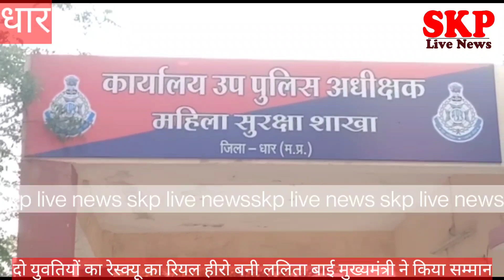धार।रियल लाइफ की रियल हीरो ललिता बाई के साहस और हिम्मत को सैल्यूट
धार जिले की असली हीरो है ललिता बाई,
अर्जुन कॉलोनी में कई लोग रहते है लेकिन आवाज़ उठाई हीरो ललित बाई ने,
   धार की अर्जुन कॉलोनी की रहने वाली ललिता बाई  असली हीरो है
 यह महिला धार के अर्जुन कॉलोनी में रहती है इस महिला ने अगस्त 2021 में 2 लड़कियों का रेस्क्यू कर चाइल्ड लाइन व पुलिस की सहायता से 3 आरोपी के खिलाफ अपराध पंजीबद्ध करवाया ।
   दरअसल छत्तीसगढ़ की नाबालिग बालिका व उसकी बहन को उसी के पड़ोस में रहने वाली महिला छत्तीसगढ़ से पीथमपुर में नौकरी का झांसा देकर ले आई थी और धार के अर्जुन कॉलोनी में उसने एक कमरे में दोनो लड़कियों  को रखा था यहां पर दो युवकों के द्वारा नाबालिग के साथ दुष्कर्म व मारपीट ,शोषण किया गया पास ही में रहने वाली ललिता बाई को इस घटना की जानकारी लगी उसने नाबालिग की बहन से मौका देख कर बात की नाबालिग की बहन के द्वारा ललिता बाई को पूरा घटनाक्रम बताया और ललिता बाई को नाबालिग की बहन ने कहा कि उन्हें वापस छत्तीसगढ़ जाना है
उन्हें वह बचाये
ललिता बाई ने हिम्मत व साहस दिखाते हुए कहा कि इस घटना का अपराध पंजीबद्ध करवाना है ललिता बाई ने युवती को मनाया और चाइल्डलाइन को सूचना दी उन्होंने पुलिस थाने पर भी सूचना दी वही साथ जाकर इस घटना का अपराध पंजीबद्ध करवाया। नाबालिग बालिका और युवती को उनके परिजनों से मिलवाने में मदद भी की। और परिजनों के आने तक उन्हें खुद के घर मे रखा
 मुख्यमंत्री शिवराज सिंह चौहान ने ललिता बाई को उत्कृष्ट कार्य एवं सजगता हेतु सम्मानित भी किया आपको बता दें कि पुलिस ने पॉक्सो एक्ट के तहत वह अन्य धाराओं में अपराध पंजीबद्ध किया व तीन आरोपियों की गिरफ्तारी की जिसमें एक महिला और दो पुरुष है महिला ललिता बाई के साहस और जज्बे को सेल्यूट जिन्होंने एक नाबालिग बालिका  व एक युवती को रेस्क्यू कर परिवार से मिलवाया।
महिला अपराध शाखा के डीएसपी यशस्वी शिन्दे ललिता बाई की हौसले की तारीफ करती नजरआयी वहीं महिला ललिता बाई ने कहा कि उन्होंने एक नेक कार्य किया है जब वह मारपीट की आवाज सुनती तो उन्हें बहुत गुस्सा आता है और जब नाबालिक की बहन ने उन्हें घटनाक्रम बताया तो उन्होंने चाइल्ड हेल्प लाइन व पुलिस की मदद से युवतियों को बचाया ललिता बाई कहति है कि यदि वह लड़कियों को नही बचाती तो वह महिला और वह युवक दोनों बच्चियों को बेच देते ।
रियल लाइफ की रियल हीरो ललिता बाई के साहस और हिम्मत को सैल्यूट